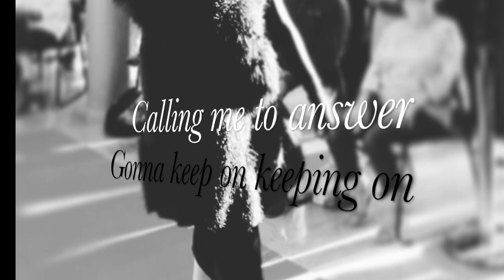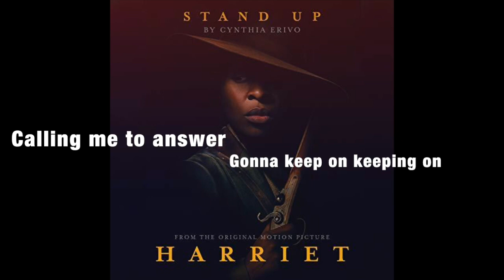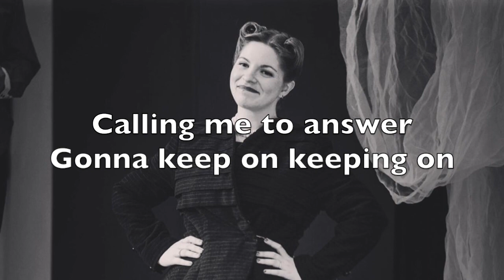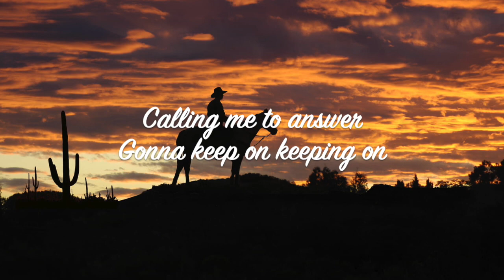STAND UP (Harriet movie) - Andréa Mnr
"Stand Up"

Chant : Andréa Mnr
Montage images/sous-titres : Andréa Mnr
Montage studio : Fabien Gilles (Studio Unisson)
Vêtements d'époque : Tatiana Lafont (Tsarrina)
Photos scène : Jérémie Le Maout